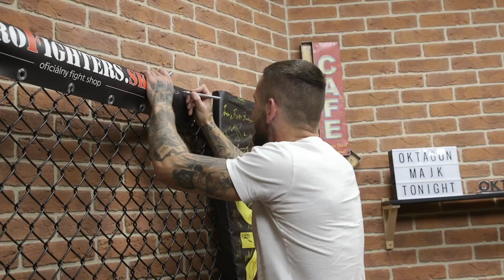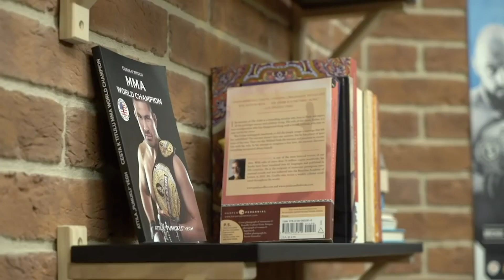OKTAGON MAJK #24: Buchinger & Čepo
Veterán KSW, šampion M1 Global a první bojovník domácí scény, který se utkal se slavným Conorem McGregorem, v roce 2012 o titul Cage Warriors Ivan Buchinger a vycházející hvězda slovenského MMA, král Undergroundu a hrdý reprezentant bratislavského Chaosu Vlasto Čepo jsou hosté pořadu OKTAGON Majk.

OKTAGON MAJK. Show o zápasnicích a lidech, kteří se pohybují na scéně MMA. Vážně i nevážně o všem, co prožívají a jak se na svět dívají hvězdy československé scény.